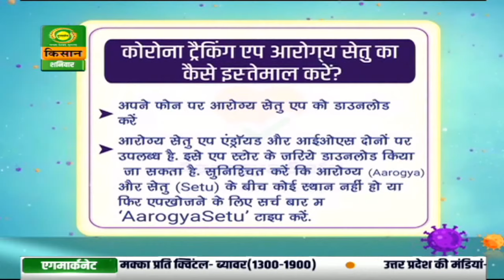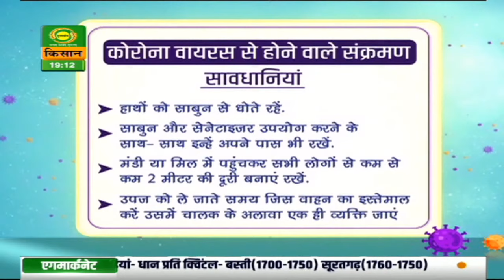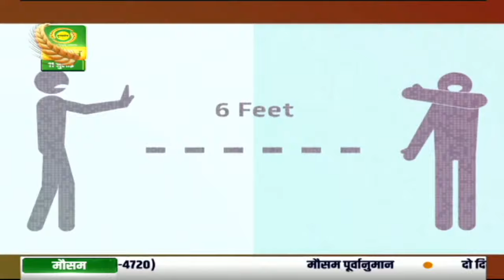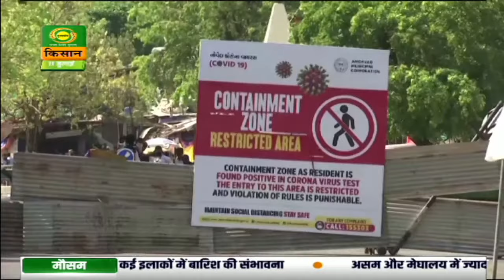Corona se kaise lade: Latest updates on COVID-19: July 11, 2020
Watch our special program on Coronavirus 'Corona Se Kaise Lade Kisan' today at 7 pm on DD Kisan.
This is the Official LIVE Stream of DD Kisan Channel.